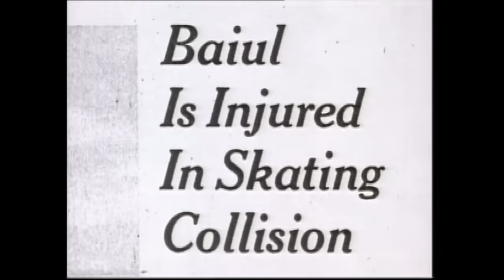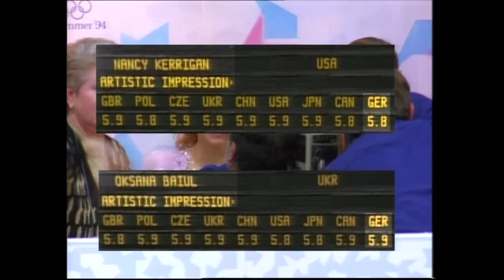Figure Skating Drama - Part 2 - The Lillehammer 1994 Olympic Film | Olympic History